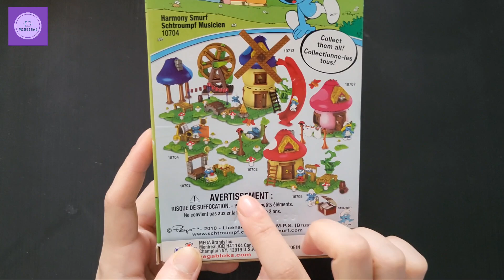Harmony Smurf Schtroumpf Musicien Mega Bloks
請訂閱及分享,多謝支持
購読して共有してください、あなたのサポートに感謝します
Tanysgrifiwch a rhannwch, diolch am eich cefnogaeth
कृपया सदस्यता लें और साझा करें, आपके समर्थन के लिए धन्यवाद
Vă rugăm să vă abonați și să distribuiți, vă mulțumesc pentru sprijin